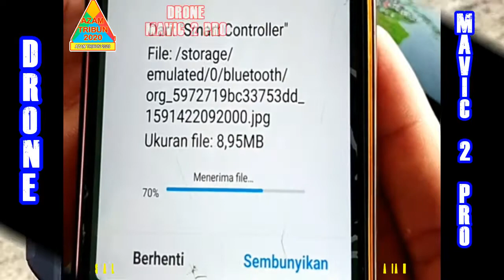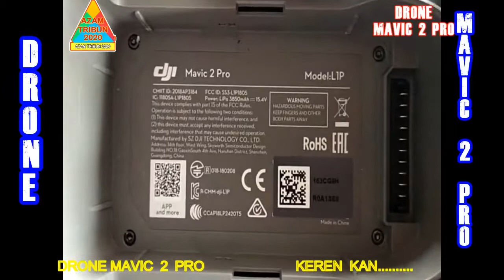drone mavic 2 pro || danau tondano sulawesi utara by AZAMTRIBUN2020#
SAMPAI JUMPA LAGI DI CHANNEL AZAM TRIBUN 2020